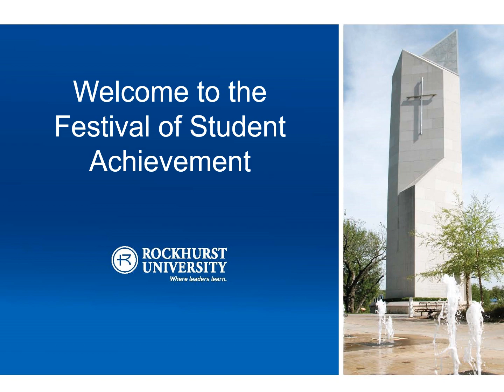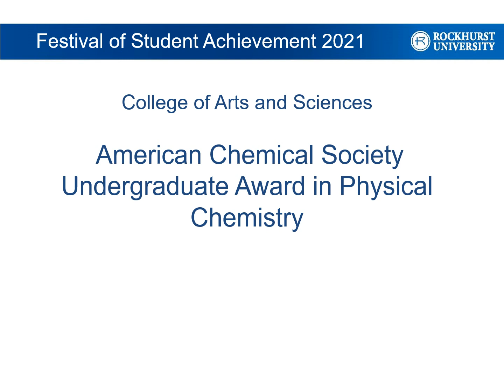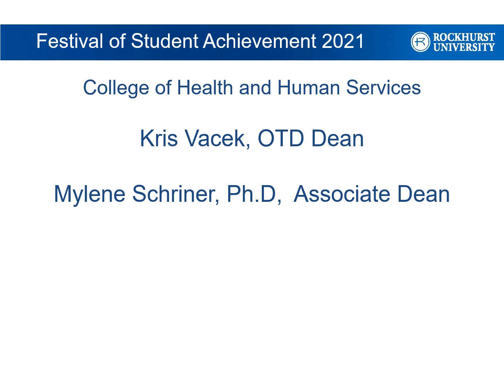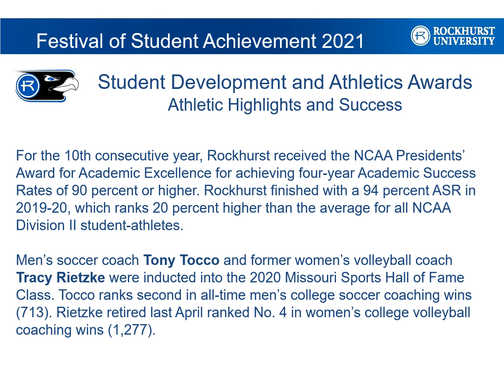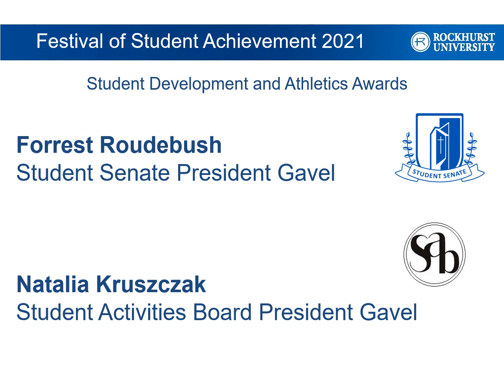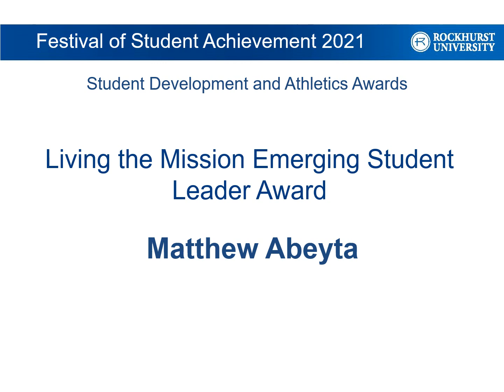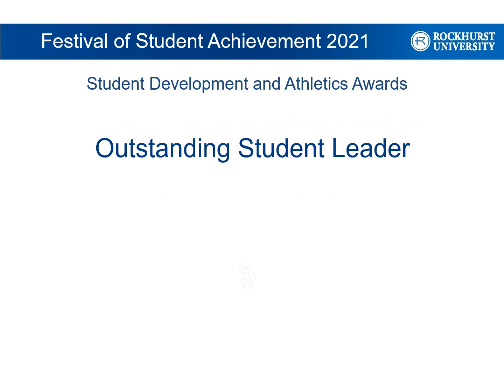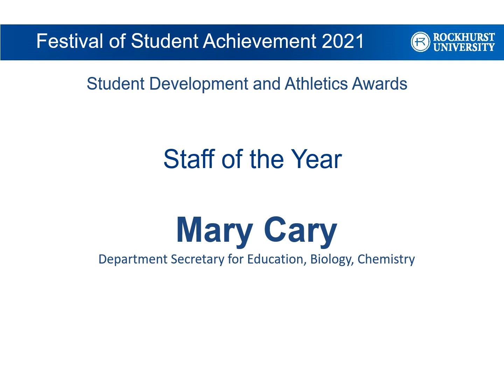2021 Festival of Student Achievement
Academic and Student Development and Athletic AWards